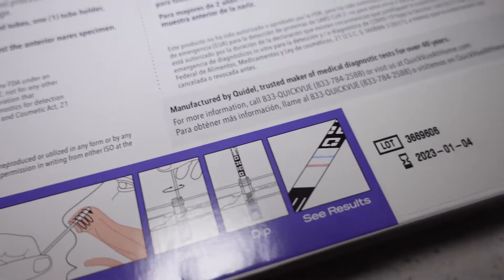DAY IN THE LIFE | CATCHING COVID + RELAXING AT JACUZZI + TANNING | CALI BRATT